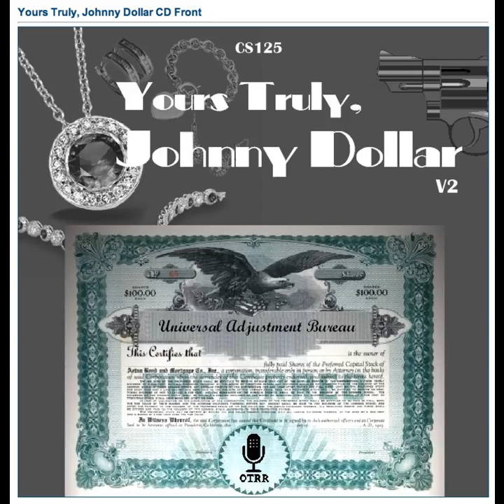Yours Truly, Johnny Dollar - 610903 754 The All Wet Matter